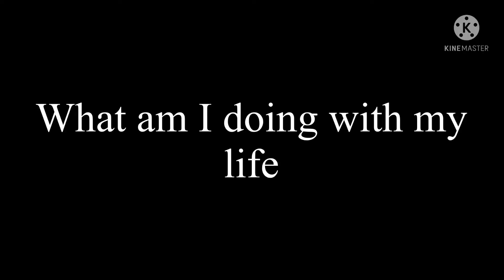I used the “One True pairing” in gacha life and—